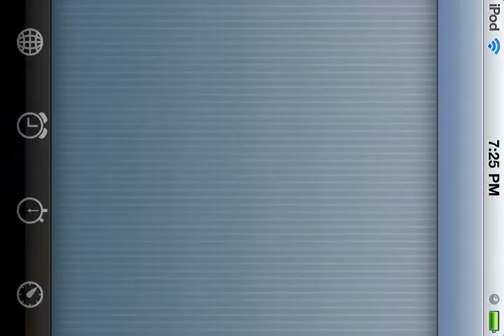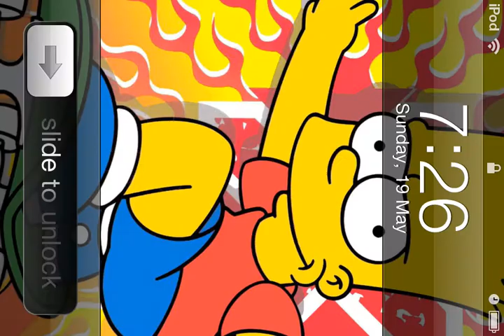Minecraft Pe let's play Episode 1